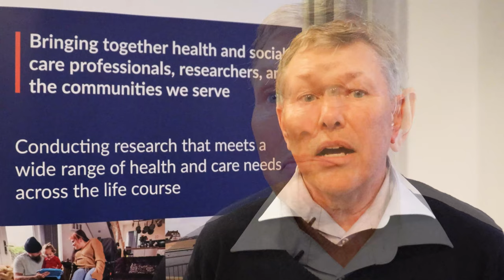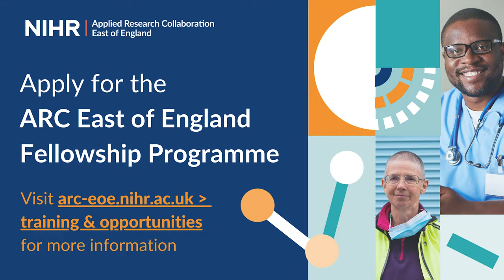Wisdom for fellows from action learning sets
Fellowship Action Learning Set Facilitator Mike Cooke shares his insights and wisdom from years of delivering the programme, with encouragement and advice for prospective fellows.